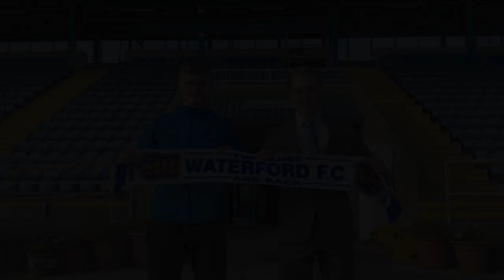League of Ireland | Team of the Year | Centre Midfielders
The lads have to pick 3 centre midfielders for the team of the year. Who would you have in your Team of the the Year?

Presenter: Paul Nealon
Guests: Rob Kavanagh, Adam
Video Editing: Paul Nealon